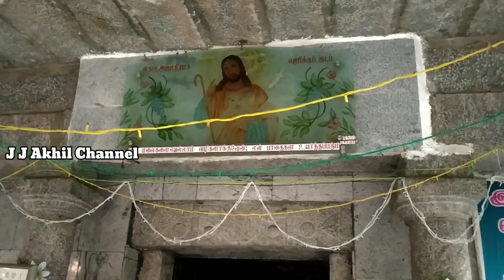Zion Hill Church Vlog 25 Dec2021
Let's Watch it best vlog